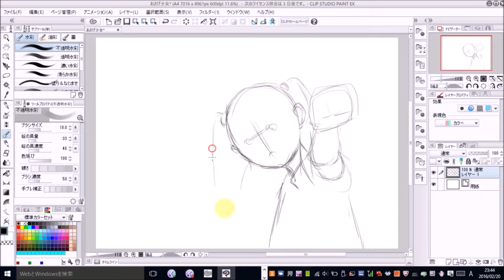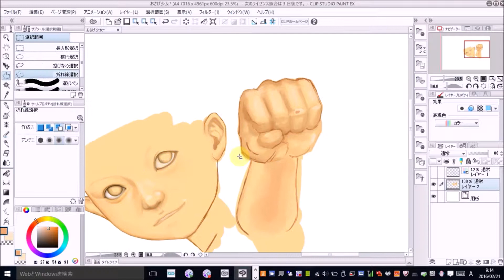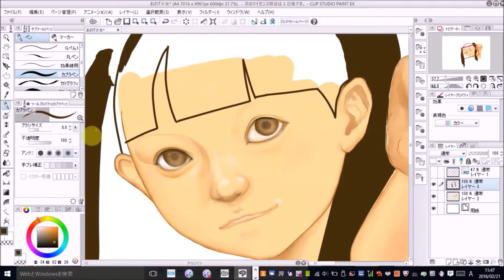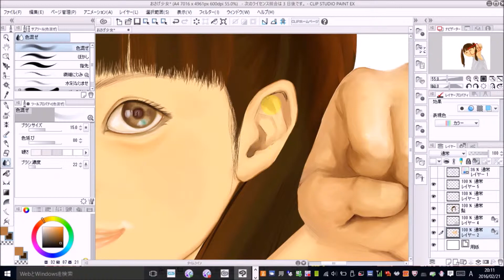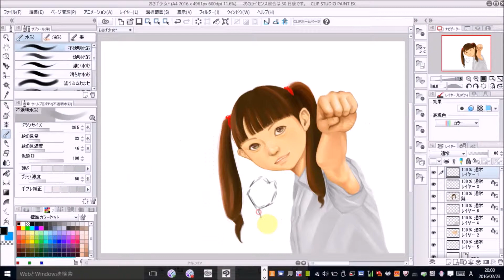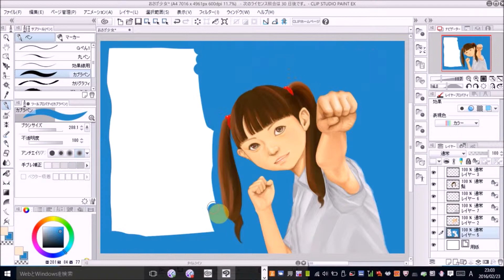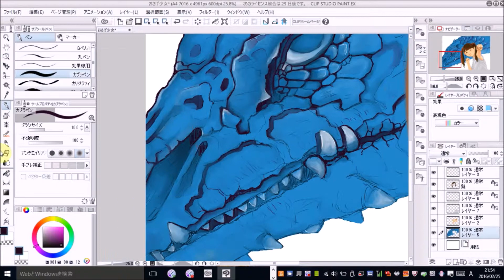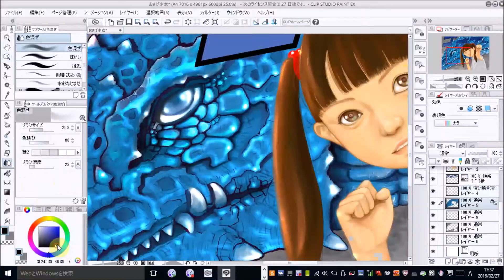Draw a dragon and girls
だらだらと描いてます